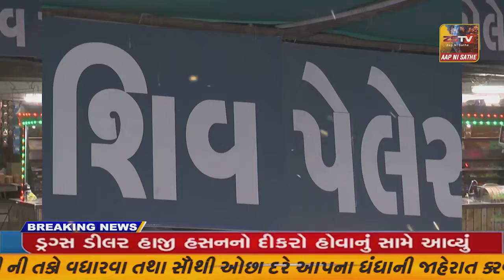સમગ્ર દેશ માં હાલ ધ કાશ્મીર ફાઇલ્સ ફિલ્મ ની ચર્ચા છે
સમગ્ર દેશ માં હાલ ધ કાશ્મીર  ફાઇલ્સ ફિલ્મ ની ચર્ચા છે નવસારી જિલ્લાના ના બીલીમોરા માં આવેલા નાથ સંપ્રયદાય ના નવનાથ આશ્રમ દ્વારા બીલીમોરા ના આનંદ સિનેમા  માં તેમના સંપ્રદાય ના અનુયાયો માટે ધ કાશ્મીર  ફાઈલ ફિલ્મ નો સ્પેશ્યલ શો રાખવા માં આવ્યો હતો.